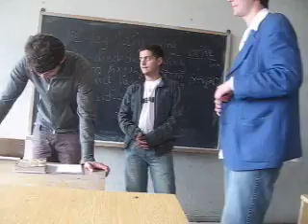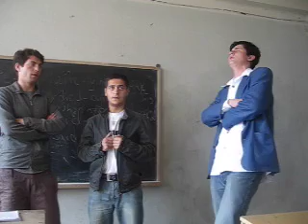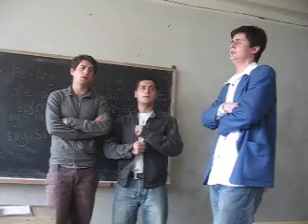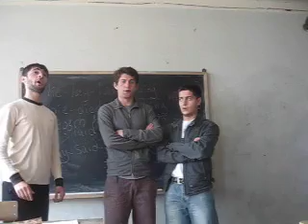Tornike Metreveli Singing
Tornike Metreveli